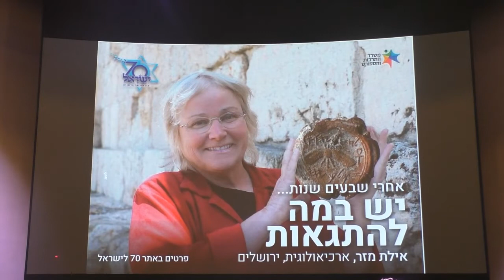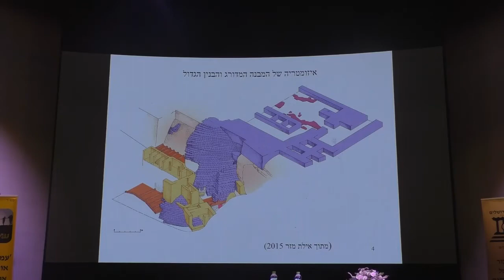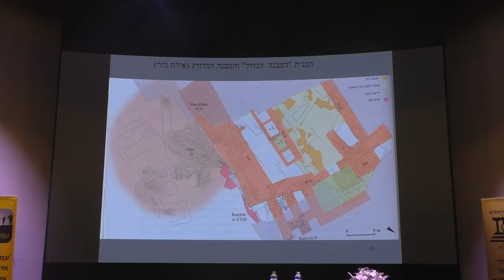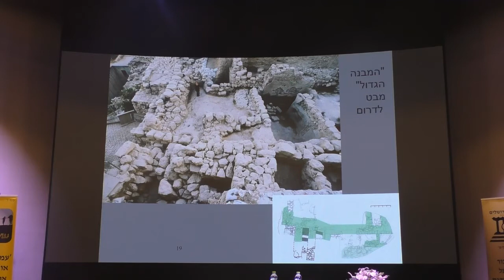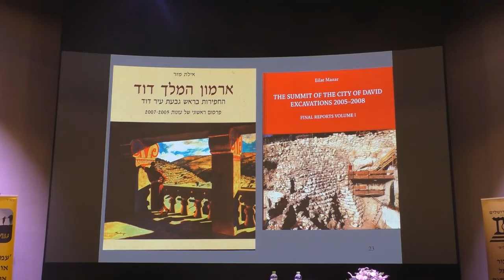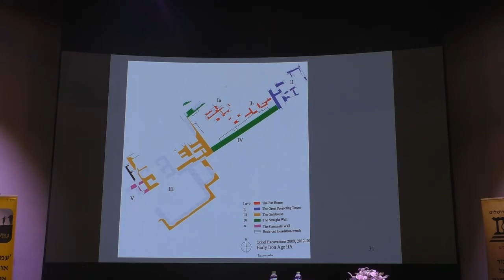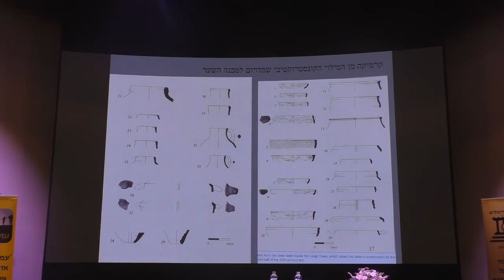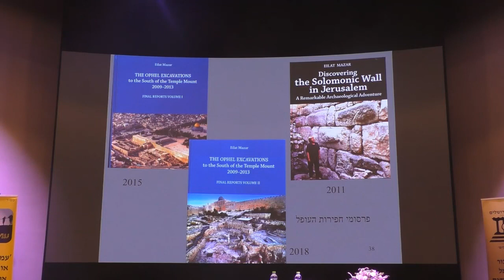19205כ"א תמוז תשפ"א-ערב לזכרה של אילת מזר-המבנים המונומטליים בעיר דוד ובעופל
19205כ"א תמוז תשפ"א-ערב לזכרה ולדרכה  של הארכאולוגית  אילת מזר-   תאריכי   הקמתם   של  המבנים המונומטליים בעיר דוד ובעופל.                                    מרצה-פרופסור  עמיחי  מזר                    הפקה - לשם שמים